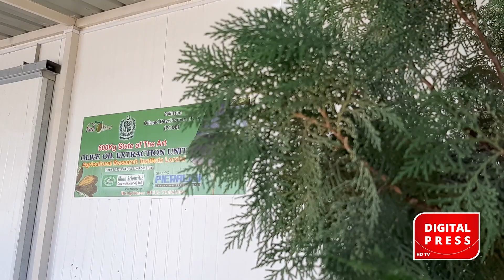Olive Farm Loralai extracting Olive oil is high Demand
If you're looking for the purest form of olive oil, then you need to head to Loralai, Balochistan, Pakistan. Loralai is a small olive farm that's been producing the highest quality olive oil in the world for years.

Loralai's oil is getting a lot of attention around the globe, and for good reason. The oil is pure and delicious, and it's a great source of healthy monounsaturated fats. If you're looking for the best olive oil available, then you need to check out Loralai!